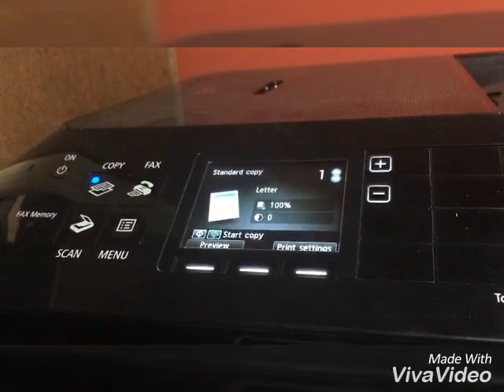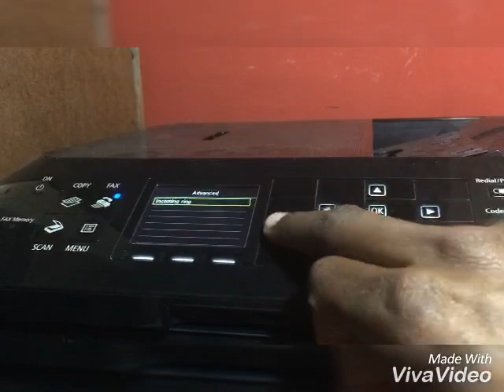How to settup auto receiving fax on Canon MX922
Canon mx922 settup the auto recieve function when using fax only mode on the printer. Select the amount of rings before the fax tone comes in.